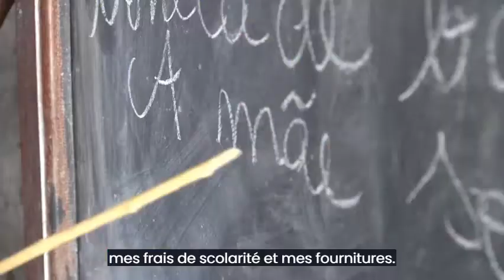Contre les mariages précoces, pour l'éducation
Chaque année, 12 millions de filles se marient avant l'âge de 18 ans. Forcés ou non, ces mariages sont souvent une double peine pour les jeunes filles : leurs droits à une enfance heureuse et à une éducation sont bafoués, et leur santé mise en péril du fait des grossesses précoces que le mariage implique. Une fois mariés, les perspectives d’avenir pour ces enfants sont minces et les empêchent de sortir de la pauvreté.

Découvrez nos actions pour lutter contre les mariages précoces, pour l'éducation